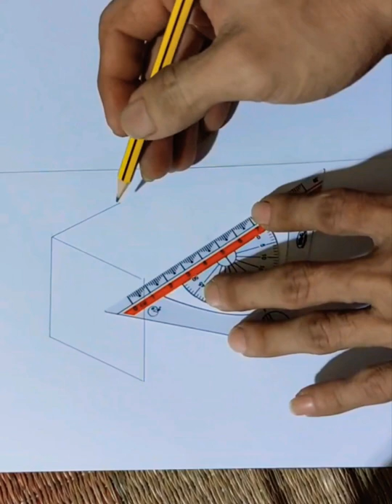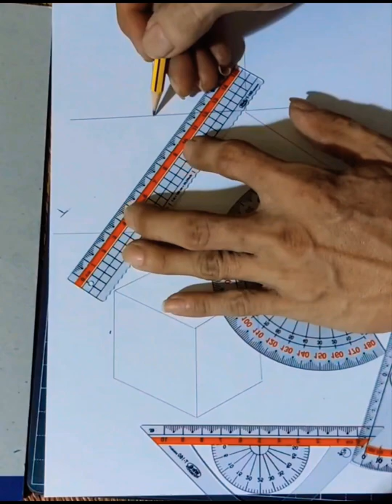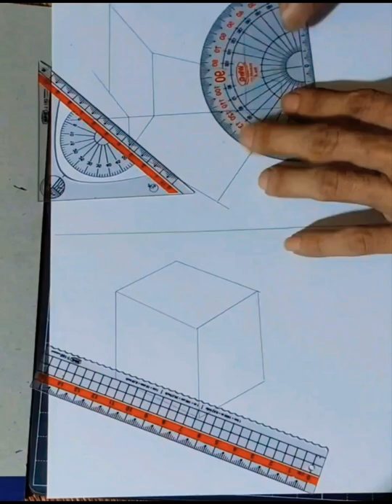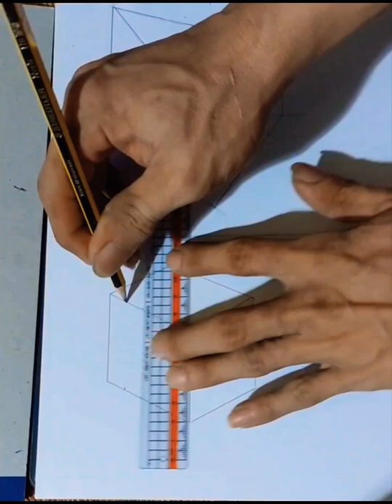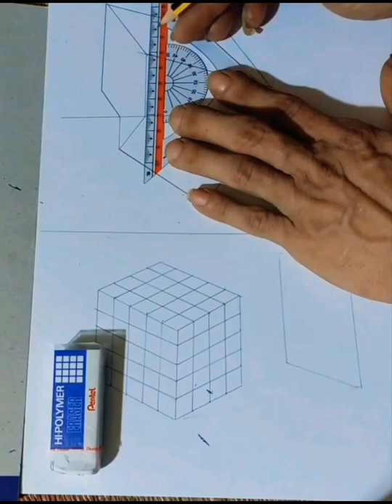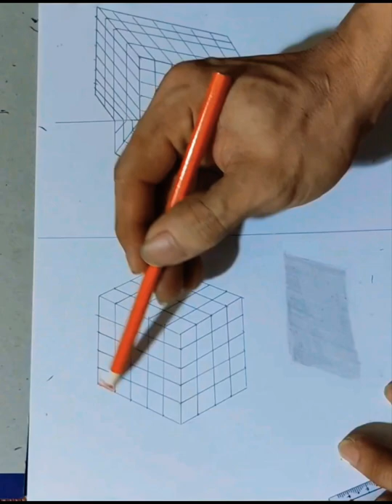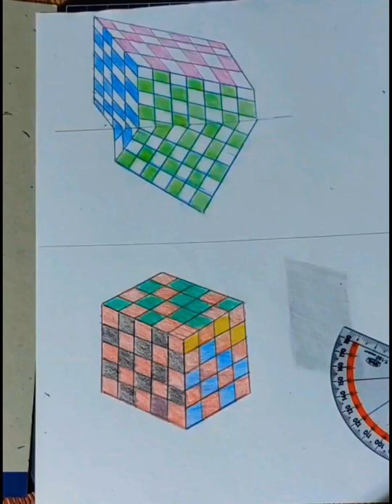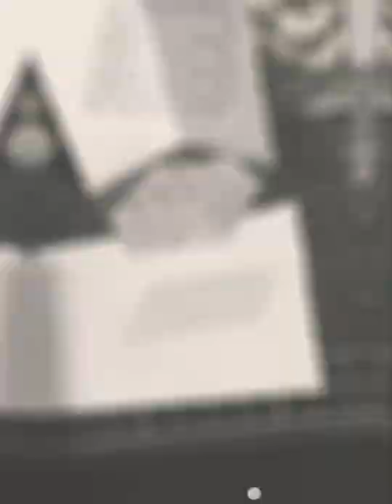Vẽ hình 3d đơn giản:vẽ khối Rubik siêu dễ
Basic 3d drawing hướng dẫn vẽ hình 3d đơn giản, hướng dẫn cách vẽ hình ảo, cách tạo chiều sâu,cách tạo hiệu ứng 3d cực đơn    giản ai cũng làm được. Ngoài hướng dẫn vẽ hình 3d,Basic 3d drawing cũng mang đến cho mọi người những phút giải trí và thư giản từ những video nhạc, phim trong danh sách Nhạc.